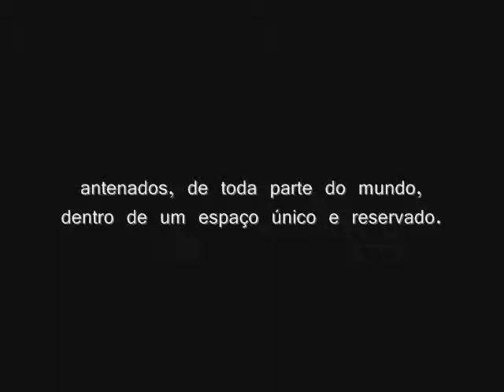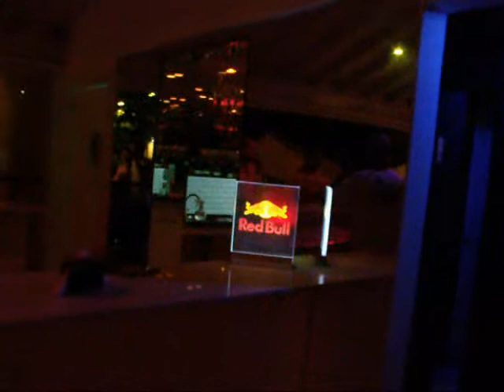4Few - Abertura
Vídeo de abertura da mais nova boate de Búzios.
4Few
Para poucos.

Rua das Pedras
1º piso